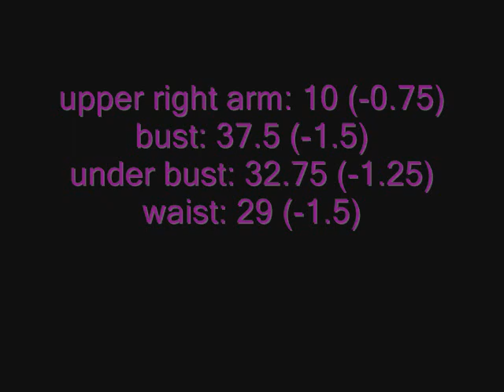03/25/12 update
weight, measurements, hair, ultimate goals

body: 0:04
pics: 0:07
weight: 0:23
measurements: 0:28

hair: 0:41
pics: 0:43
measurement: 0:49

goals: 0:53